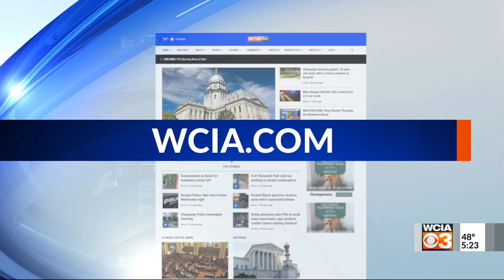Recycle your pumpkins